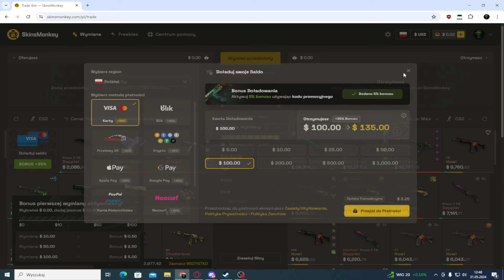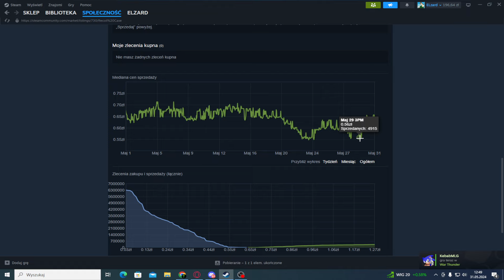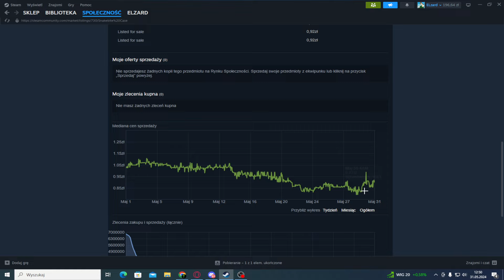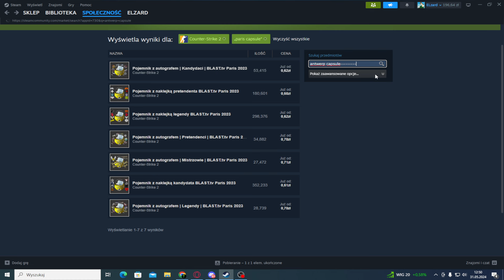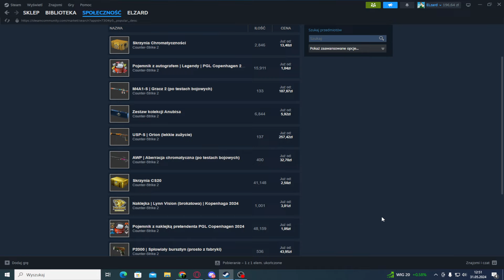Przeglądamy Rynek Steam |Skrzynie sobie latają| Inwestycje CS2